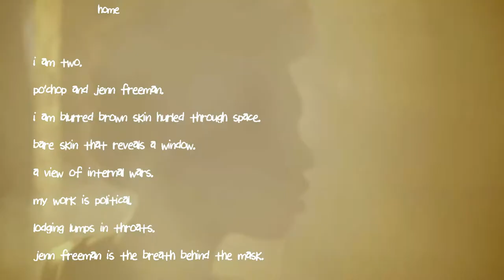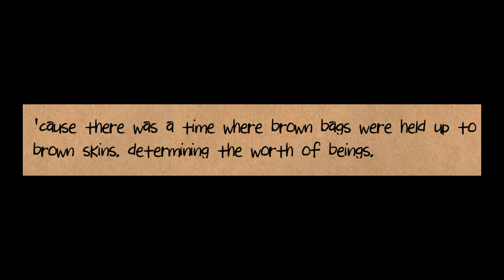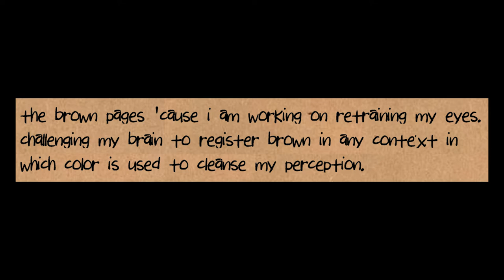The Big Reveal - S1:E5 - Po' Chop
In this fifth episode of The Big Reveal, Greg Inda sits down with Po' Chop (Jenn Freeman) to talk about bringing performance art into entertainment spaces, her artist statement, and her changing perception of her own acts. Co-Directed and Edited by Lindsey Marks.

The Big Reveal is an interview series created by burlesque photographer Greg Inda and seeks to unveil the artistic process behind burlesque. Co-direction and Editing by Lindsey Marks of Lady Jack Entertainment

Photos by Greg Inda appear from Clipper Cabaret: Burlesque and Variety Revue.
Footage of "Tyrone" and "It's Po' Chop Muthafucka" from Vaudezilla.
Footage of "Lost in the World" from Jeezy's Juke Joint.
Footage of "Home Here" courtesy of Jeremy Freedberg, Directed by Samantha Lee